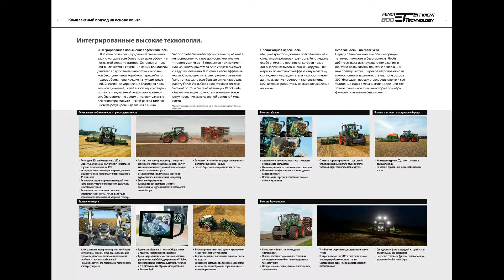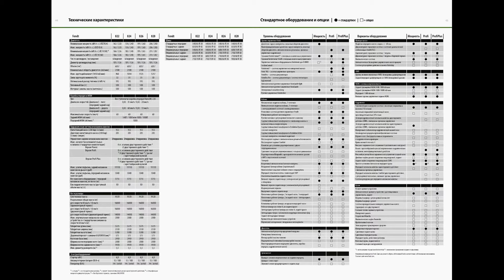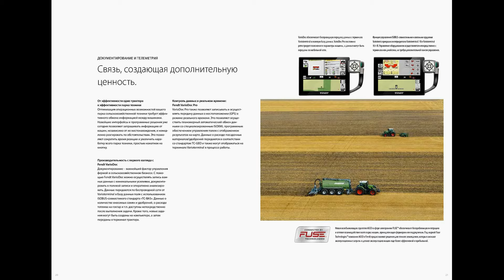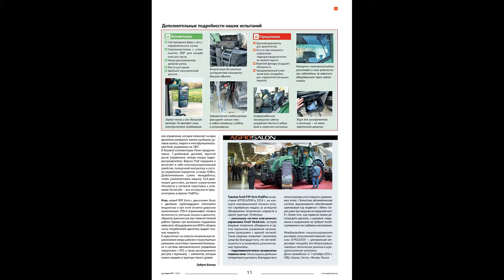Трактора FENDT серий 800, 822, 824, 826, 828, 900, 939. Manuals.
Трактора FENDT серий 800, 822, 824, 826, 828, 900, 939. Manuals. FENDT tractor series 800, 822, 824, 826, 828, 900, 939. Manuals.
P.S.: СТРЕМЛЕНИЕ К СОВЕРШЕНСТВУ В ДЕЛАХ! Помощь на развитие канала и его совершенствование (данные указаны в первых видео). Спасибо за понимание. The pursuit of excellence in business! Help on channel development and improvement (values are listed in the first video).Thank you for understanding.